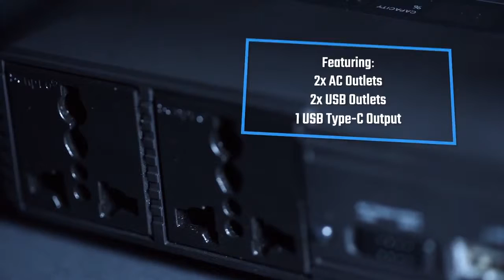ChargeTech PLUG|Top 5 Best Portable Solar Power Generator for Outdoors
The PLUG is the first truly portable AC power bank that allows you to power anything, anywhere. Laptops, lights, phones, tablets, televisions, radios, speakers, and more.

Compatible with any device that requires 250 watts or less through a standard wall plug (provides two AC wall outlets). Compatible with all USB devices.

This unit is perfect for any type of situation like camping, road trips, and remote working where you wouldn’t have access to an AC outlet. It’s large 54,000 mAh battery capacity allows you to charge more, larger devices for longer.

Every emergency and disaster kit should include a PLUG to provide power when it is needed most

Solar
Generator